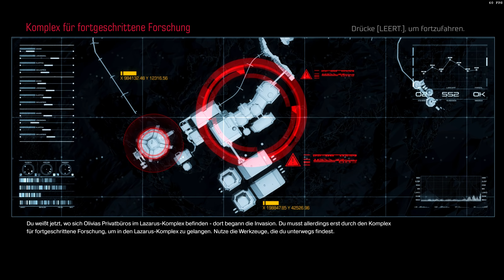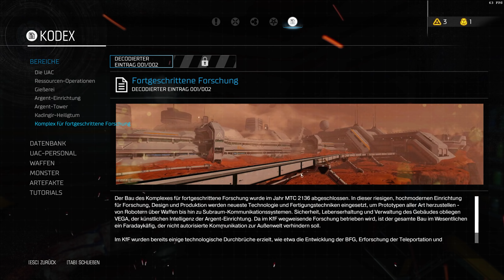DOOM (2016) [22/37] - Advanced Research Complex (A Brighter Tomorrow) Part 1 | Let's Play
Auf meinem Kanal findet ihr passend zur Reihe auch weitere Let's Plays zum gesamten Doom Franchise:

DOOM (2016)
Entwickler: id Software
Publisher: Bethesda Softworks
Erscheinungsjahr: 2016
Genre: FPS

Die Einzelspieler-Kampagne von Doom ist auf dem Planeten Mars und in der Hölle angesiedelt. Hintergrund sind Forschungen der Union Aerospace Corporation (UAC) an einer neuen Energiequelle namens Argent. Dabei wird eine andere, von Dämonen bevölkerte Dimension entdeckt. Die Erforschung der Höllendimension und damit einhergehende Experimente führen schließlich zur Invasion der Dämonen, die von einigen UAC-Wissenschaftlern bereitwillig in Kauf genommen wird. Der Spieler schlüpft in die Rolle eines aus einem todesähnlichen Schlaf wiedererweckten legendären Kriegers, der die Monster zurückschlägt.
(Quelle: Wikipedia)